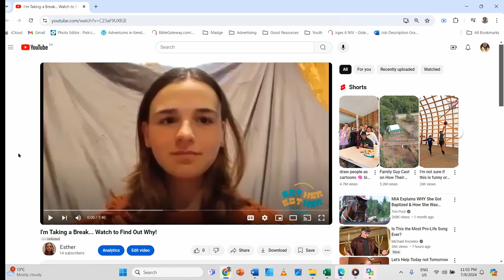Skit Video from the Summer (Esther Vlog)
Each evening chapel we had a skit based on the book of Esther, with a modern twist! What did you learn about God from the skit this year?